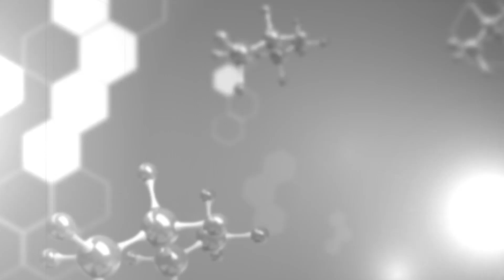SB 100: How Virtual Reality Works as a Training Tool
Andrew Wasserman from Strivr explains how virtual reality helps top athletes get better, and how the technology is getting more and more realistic.